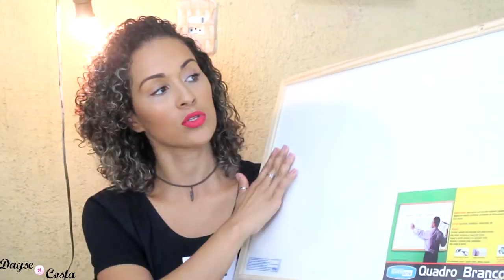AVIAMENTOS DE COSTURA P/ ATELIÊ|Dayse Costa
Mores, neste vídeo mostro as novidades em aviamentos de costura que vamos usar nos próximos tutoriais. Todos da loja Caçula, minha favorita desde que comecei no mundo da costura!

PERGUNTAS FREQUENTES:

- CANON T5i